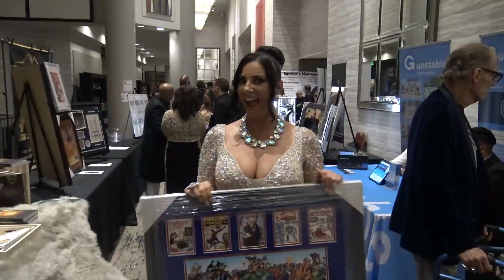Luxury Gala 2023- Freda Payne interview on the red carpet and receiving Life Time Achievement Award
Luxury Gala 2023 by Samiras Network- March 12-  Freda Payne interview on the red carpet and her speech after receiving her Life Time Achievement Award on stage